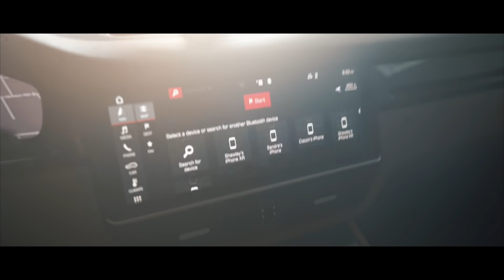A HUGE WASTE OF MONEY..